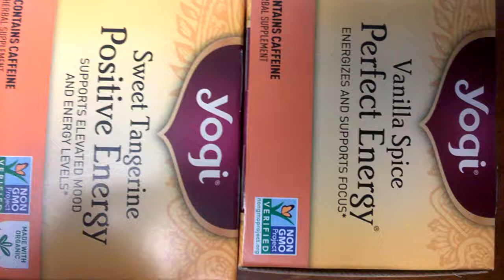WP 20190124 15 35 40 Pro